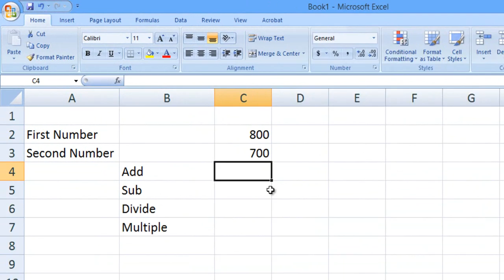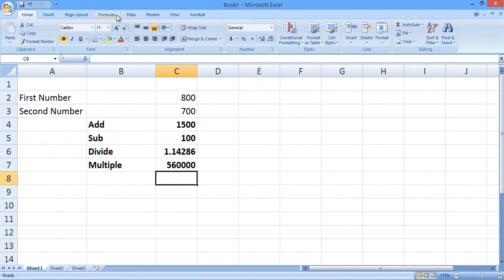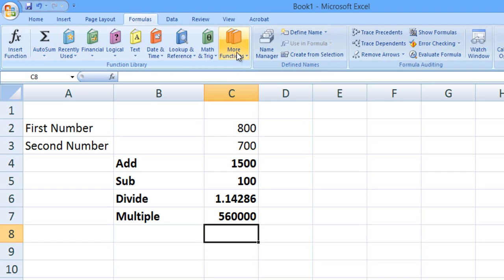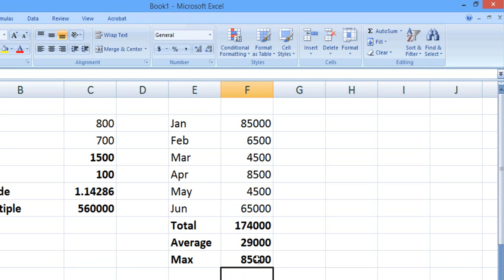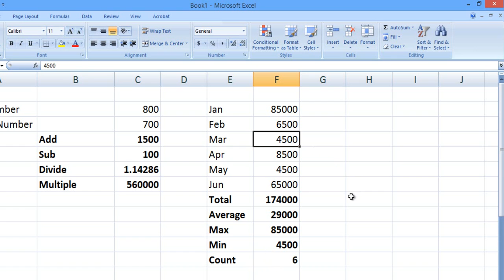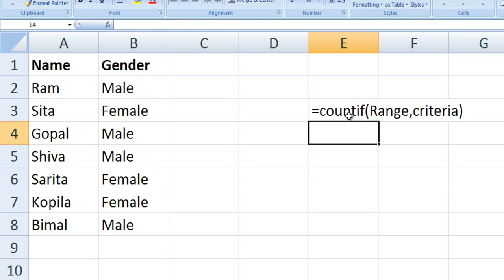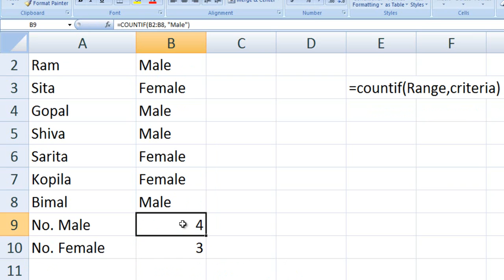Microsoft Excel 2007, 2010,2013 Tutorials - By Achyut Khaniya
Microsoft Excel (Ms Excel) tutorials in Nepali Language, Using Formula, Sum, sub, Div Function - Achyut Khaniya